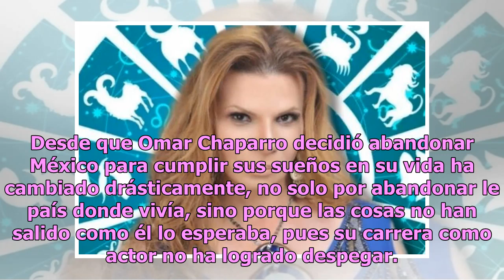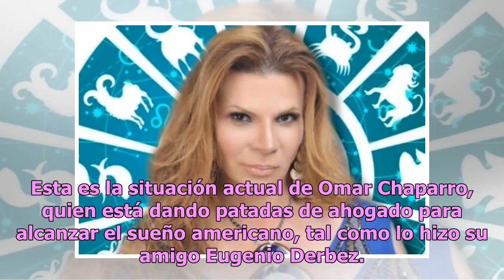Exhiben la triste realidad de Omar Chaparro tras abandonar Televisa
Desde que Omar Chaparro decidió abandonar México para cumplir sus sueños en su vida ha cambiado drásticamente, no solo por abandonar le país donde vivía, sino porque las cosas no han salido como él lo esperaba, pues su carrera como actor no ha logrado despegar. Según HRNotas, Omar decidió convertirs...